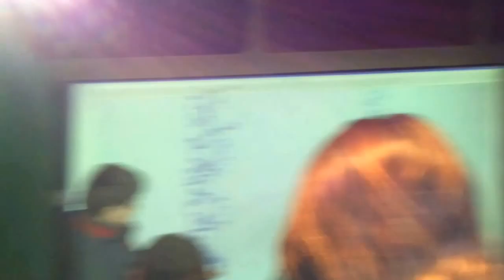Chicago Children's Museum [Америка с Айфона]